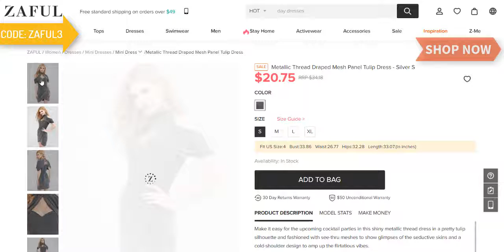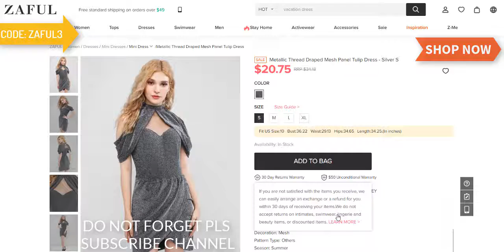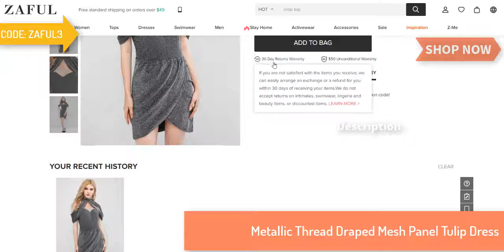New Metallic Thread Draped Mesh Panel Tulip Dress -ZAFUL Summer Dress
Shop new arrival dresses of this season just got released at ZAFUL. Keep up with the ... Metallic Thread Draped Mesh Panel Tulip Dress - Silver S.  $20.75
PRODUCT DESCRIPTION ::
Make it easy for the upcoming cocktail parties in this shiny metallic thread dress in a pretty tulip silhouette and fashioned with see-thru meshes to show glimpses of the seductive skins and a cold-shoulder design to amp up the flirtatious vibes.
Style: Sexy
Occasion: Cocktail & Party,Night Out
Material: Polyester
Silhouette: Bodycon
Dresses Length: Mini
Collar-line: Crew Collar
Sleeves Length: Short Sleeves
Decoration: Mesh
Pattern Type: Others
Season: Summer
With Belt: No
Weight: 0.3250kg
Package: 1 x Dress
Products Code: ZAFUL3